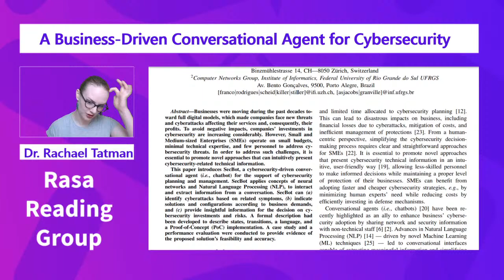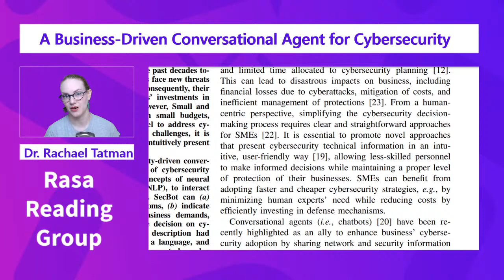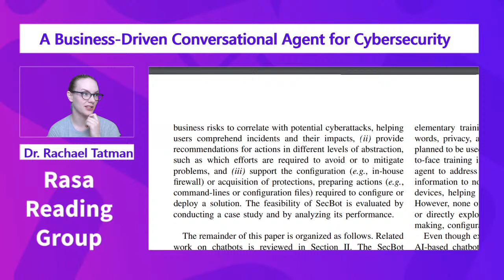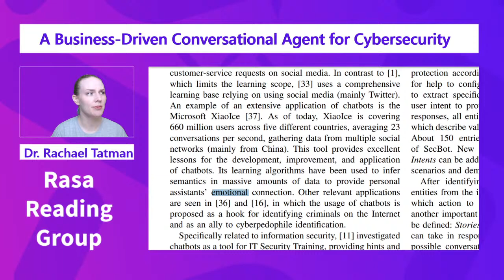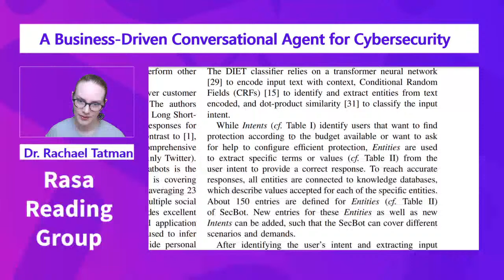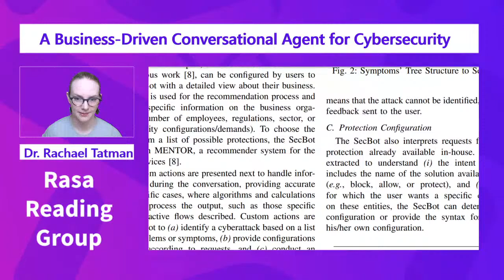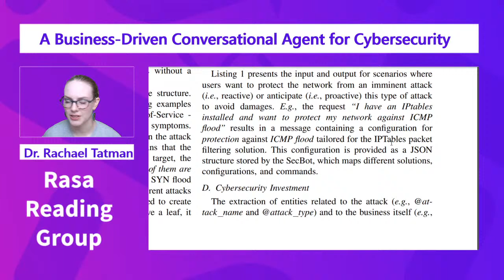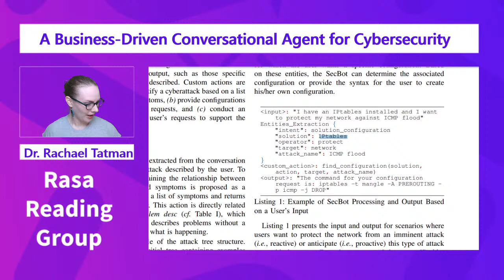Rasa Reading Group: SecBot: Business-Driven Conversational Agent for Cybersecurity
In our recent poll you overwhelmingly asked for more systems papers, so this week we'll start the paper "SecBot: a Business-Driven Conversational Agent for Cybersecurity Planning and Management" Muriel Figueredo Franco, Bruno Rodrigues, Eder John Scheid, Arthur Jacobs, Christian Killer, Lisandro Zambenedetti Granville, Burkhard Stiller. It was published at the  16th IEEE International Conference on Network and Service Management (2020).